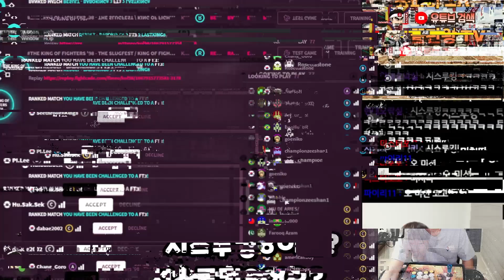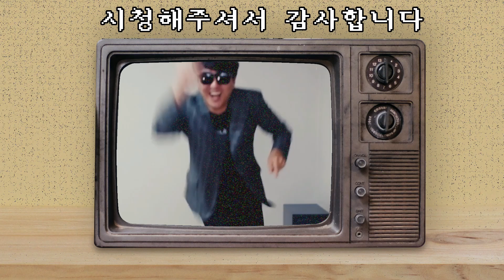[끝판왕] 상성이 통하지 않자 당황하는 상대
상성은  깨라고 있는거죠?...여기까지만 이야기 하겠습니다.

이휴이방 PM 10:00 ~ 생방송!

끝판왕tv 채널 멤버쉽에 가입하여 회원들만 볼수있는 영상을
시청할수있는 혜택을 누려보세요.

★ 스틱정보/구매 ★국내 최대 콘솔 & 아케이드 게임기기 쇼핑몰★
끝판왕 스틱 - 메이크스틱 / 알파레버N / 타키온보드 / [산와] 30mm 엘라스토머 저소음 버튼입니다. (장비가 실력을 만든다...)

댓글은 너무 큰 힘이됩니다 감사합니다.

PS5 PS4 PS3 PC 메이크스틱 프로 무각 레버 산와 버튼

[PS5 유니버설 퓨전] 메이크스틱 X 프라임

[PS5 듀얼센스] 메이크스틱 X 프라임 무선

시디즈 T50 AIR 화이트쉘 메쉬의자 + 좌판커버